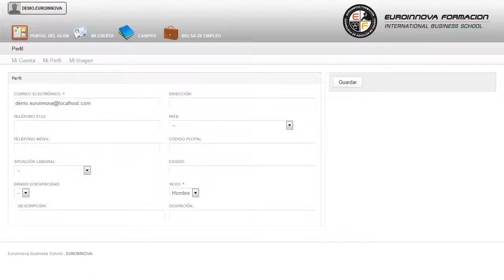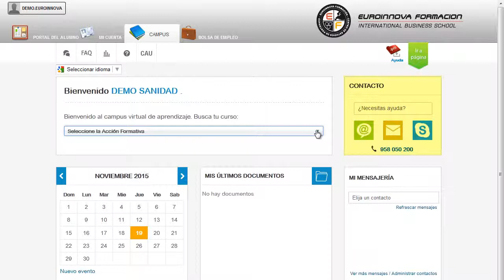Afda0511 Operaciones Auxiliares En La Organizacion De Activi - Cursos Online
AFDA0511 Operaciones Auxiliares en la Organización de Actividades y Funcionamiento de Instalaciones Deportivas (Online) (FEDERADO) (Dirigida a la Acreditación de las Competencias Profesionales R.D. 1224/2009)
 Si su finalidad es seguir incrementando sus conocimientos en: su curso, gestionando mejor tus conocimientos de su curso. La presente formación se ajusta al itinerario formativo del Certificado de Profesionalidad AFDA0511 Operaciones Auxiliares en la Organización de Actividades y Funcionamiento de Instalaciones Deportivas certificando el haber superado las distintas Unidades de Competencia en él incluidas, y va dirigido a la acreditación de las Competencias profesionales adquiridas a través de la experiencia laboral y de la formación no formal, vía por la que va a optar a la obtención del correspondiente Certificado de Profesionalidad, a través de las respectivas convocatorias que vayan publicando las distintas Comunidades Autónomas, así como el propio Ministerio de Trabajo (Real Decreto 1224/2009 de reconocimiento de las competencias profesionales adquiridas por experiencia laboral). ¿Quieres aprender pero no sabes por dónde empezar? Desarrolla tus habilidades aprendiendo sobre: su curso, puede formase en esta campo con la realización del CURSO ONLINE de su curso. AFDA0511 Operaciones Auxiliares en la Organización de Actividades y Funcionamiento de Instalaciones Deportivas (Online) (FEDERADO) (Dirigida a la Acreditación de las Competencias Profesionales R.D. 1224/2009) está dirigido a los profesionales del mundo de las actividades físicas y deportivas, concretamente en las operaciones auxiliares en la organización de actividades y funcionamiento de instalaciones deportivas, dentro del área profesional de actividades físico-deportivas recreativas, y a todas aquellas personas interesadas en adquirir conocimientos relacionados con la asistencia a usuarios y control de accesos en instalaciones deportivas, asistencia a técnicos deportivos en la organización de espacios, actividades y material en instalaciones deportivas, así como las operaciones preventivas de seguridad en instalaciones deportivas y asistencia en caso de emergencia. Desarrolla su actividad profesional por cuenta ajena, tanto en el ámbito público, la Administración General del Estado, las administraciones autonómicas o locales, como en entidades de carácter privado, ya sean grandes, medianas o pequeñas empresas, en gimnasios y federaciones deportivas, en piscinas, espacios naturales, parques acuáticos, empresas de servicios deportivos, empresas de turismo activo, hoteles, campings, balnearios y centros de SPA, empresas de gestión deportiva, clubes y asociaciones deportivo-recreativas y de ocio, comunidades de vecinos, centros de un responsable superior. ¿Quieres aprender pero no sabes por dónde empezar? Desarrolla tus habilidades aprendiendo sobre: su curso. AFDA0511 Operaciones Auxiliares en la Organización de Actividades y Funcionamiento de Instalaciones Deportivas (Online) (FEDERADO) (Dirigida a la Acreditación de las Competencias Profesionales R.D. 1224/2009) aborda los siguientes ob